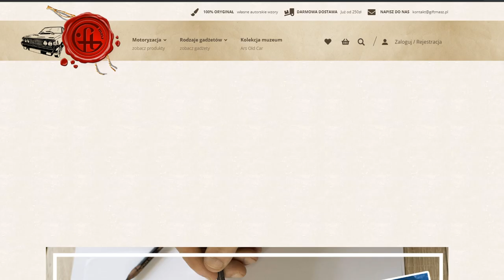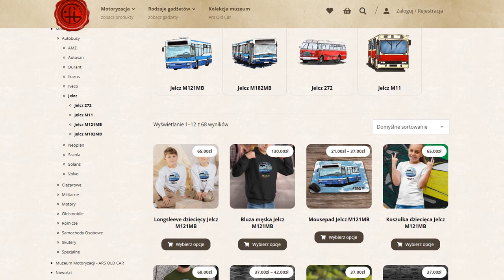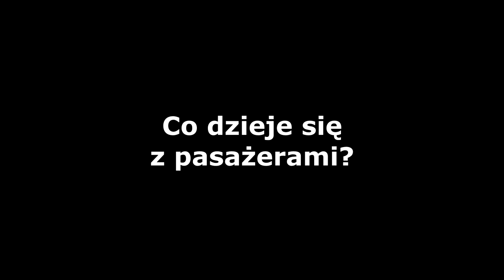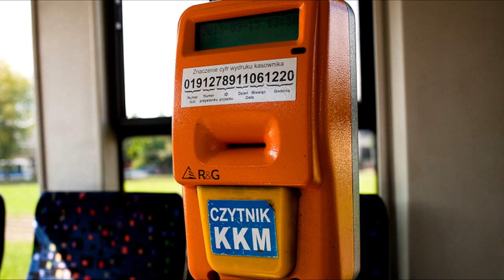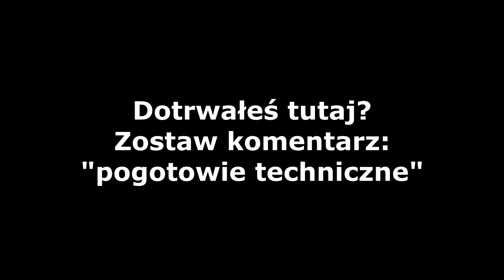JELCZ HOLOWNIK - CZYLI AUTOBUS KTÓRY NIGDY NIE POWSTAŁ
W dzisiejszym odcinku opowiemy sobie o pogotowiach ratunkowych, czyli o konstrukcji która tak naprawdę nie ma zbyt długiej historii gdyż możemy wyróżnić zaledwie kilka modeli które pełniły tę rolę - jednak w dzisiejszym filmie oprócz tego opowiemy sobie również o całej procedurze gdy autobus się zepsuje!

▶ Skorzystaj z limitowanego kodu (-15% NA CAŁY KOSZYK):
BUS01
BUS02
BUS03
BUS04
BUS05
BUS06
BUS07
BUS08
BUS09
BUS10
BUS11
BUS12
BUS13
BUS14
BUS15
BUS16
BUS17
BUS18
BUS19
BUS20

Autor kanału nie rości żadnych praw do zdjęć/grafik zawartych w  filmie. Materiały są użyte na mocy prawa cytatu wraz z oznaczeniem autora/źródła i poszanowaniem jego dzieła, film ten nie ma żadnego negatywnego wpływu na dzieło autora, użyte materiały mają na celu lepiej zobrazować widzowi daną sytuację. Jeśli jesteś autorem któregoś z materiałów użytych w filmie i życzysz sobie żeby zamiast podpisu np. imieniem i nazwiskiem w opisie pojawił się np. twój instagram - czuj się swobodnie aby taką chęć napisać w mailu kontaktowym, dzięki temu twoja twórczość trafi do szerszego grona odbiorców!